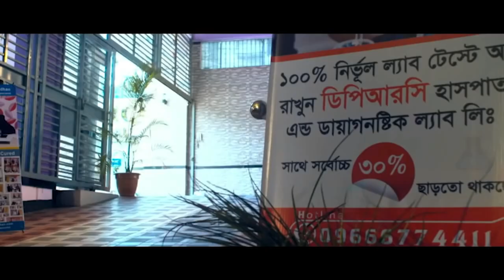হাটুতে ও কোমরে ব্যথা নিয়ে এসেছিলাম । আলহামদুলিল্লাহ এখন পুরোপুরি সুস্থ । Knee Pain । PLID। AS । AVN